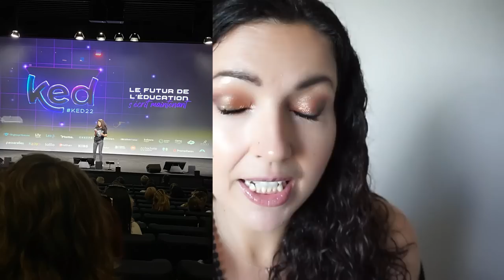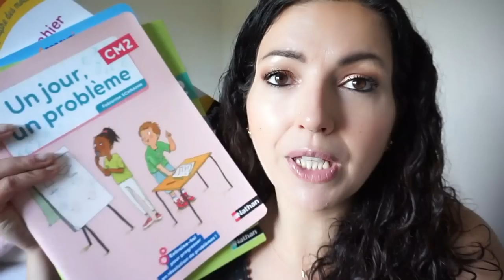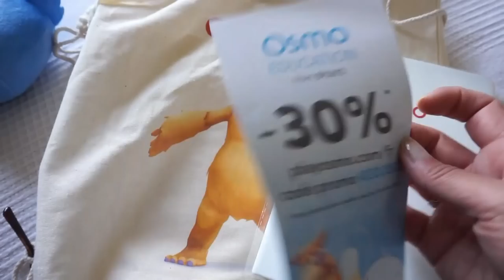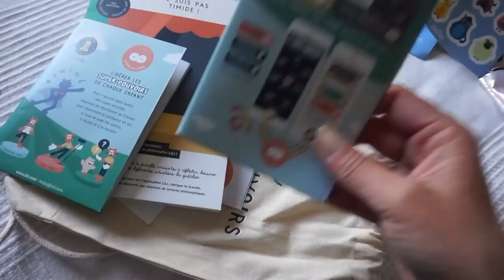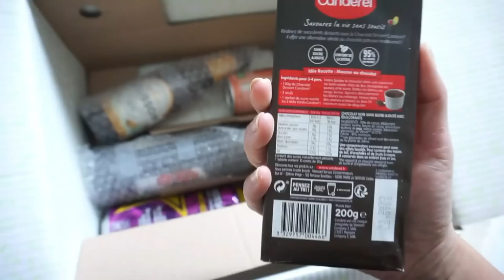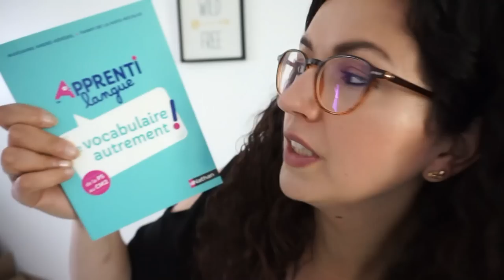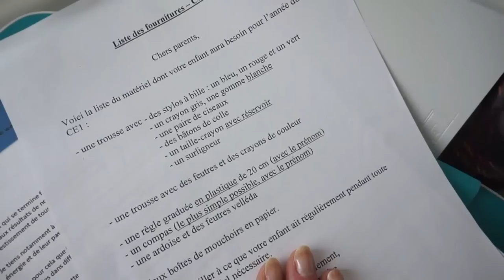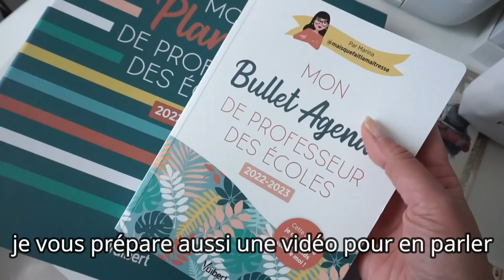Une maîtresse au KED 👩🏻‍🏫 SWAP🇨🇦Rangement & Préparation pour la Rentrée {Back To School}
♥Les articles & vidéos dont je vous parle:
A gagner sur mon Instagram dès lundi:
➳ Le Bullet Agenda de Professeur des Ecoles de Marina @maisquefaitlamaitresse